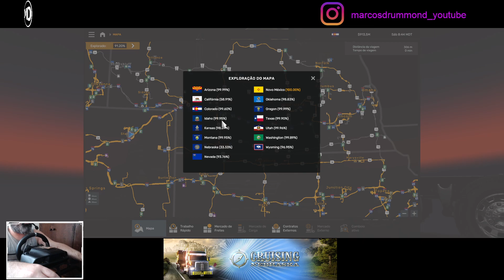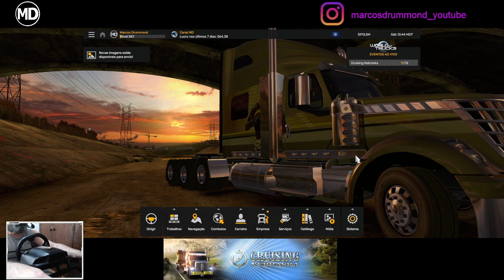American Truck Simulator - Nebraska - Conquista Cornhusker State /Evento WoTr - 11 - Alliance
STEAM - GREAT PLAINS CALLING! BUNDLE

Freightliner is a trademark of Daimler Trucks North America LLC and is used under license to SCS Software s.r.o.
The MACK trademarks and designs are registered rights of the AB Volvo Group and are used pursuant to a license.
The VOLVO trademarks (word and device), other related trademarks, if applicable, and the Volvo designs are licensed by the AB Volvo Group.
International® and all International Truck trademarks are trademarks licensed by INTERNATIONAL TRUCK INTELLECTUAL PROPERTY COMPANY, LLC.
Western Star is a trademark of Daimler Trucks North America LLC and is used under license to SCS Software s.r.o.

Excelente 2024!